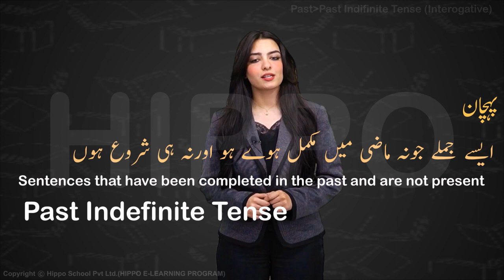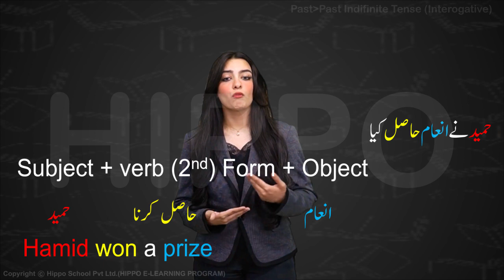Learn English Grammar Tenses and Translation in Hindi/Urdu with Examples | Past Tenses | Hippo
Welcome to our comprehensive English language learning journey, where we bridge the gap between Hindi/Urdu and English tenses! In this immersive video, we're diving deep into the Past Tense - a crucial aspect of English grammar. Whether you're a beginner or looking to refine your language skills, this video is tailored to help you grasp the intricacies of the Past Tense effortlessly.

📚 Lesson Breakdown 📚

Introduction to Past Tense: Explore the significance and common usage scenarios of the Past Tense in English.

Building Sentences: Practice constructing meaningful sentences using the Past Tense correctly.

Conversational Practice: Engage in immersive conversational exercises to solidify your understanding.

Common Mistakes to Avoid: Identify and rectify typical errors learners make while using the Past Tense.

By the end of this video, you will:

1- Develop a solid foundation in using the Past Tense accurately.
2- Confidently differentiate between regular and irregular verbs in past tense contexts.
3- Enhance your conversational skills by incorporating the Past Tense fluently.
4- Correct common mistakes that learners often encounter while mastering English tenses.
5- Seamlessly transition between Hindi/Urdu tenses and English tenses for more effective communication.

We understand the challenges Hindi/Urdu speakers face while navigating English tenses. This video is thoughtfully crafted to cater to your specific needs, making it an ideal learning resource. Our engaging examples and interactive exercises will empower you to communicate with precision and eloquence.